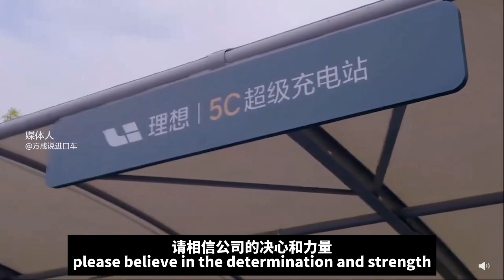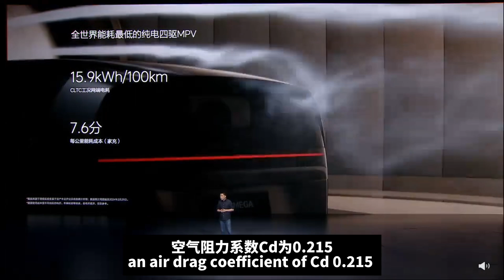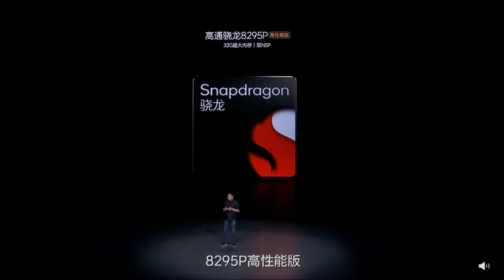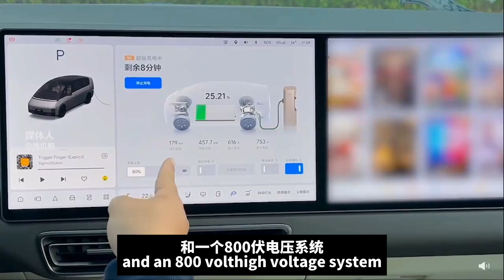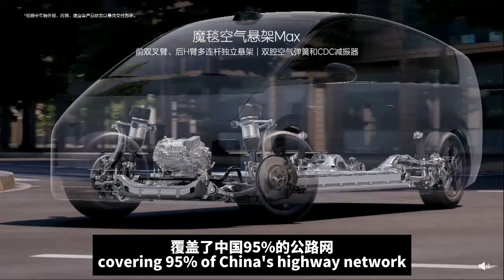Li MEGA | Make A World of Difference？| 理想MEGA产品解析 一款与众不同的旗舰级家用MPV？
Li Auto officially launched  its first pure electric model MEGA MPV, MEGA is a hi-tech cyber super van. MEGA offering ultra-ultra-fast charging as well as a platter of other high tech.  一起来看看这款长得像高铁车头一样的「舒适大平层」理想MEGA，有哪些不同之处。它的风阻系数之低短时间内很难有其它MPV挑战，而对大部分其它新能源MPV来说，理想的智能化，车内空间利用率和遍地开花的5C超充网络才是真正让它们头疼的。